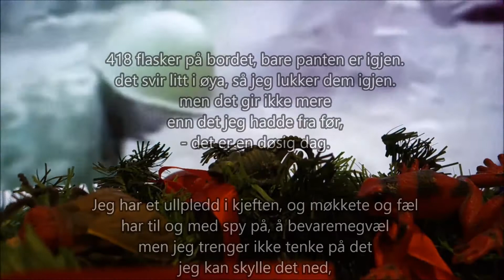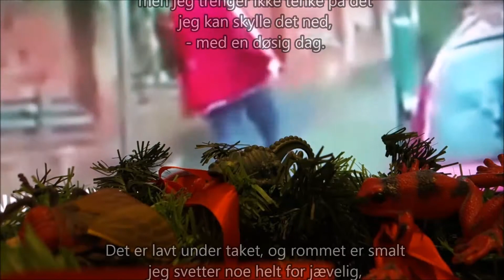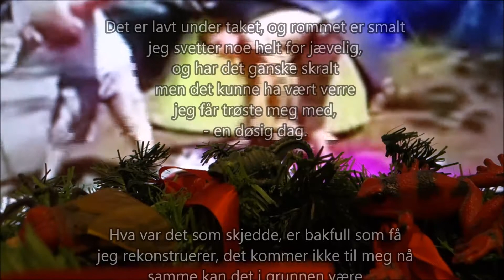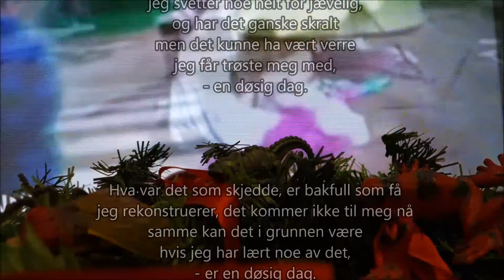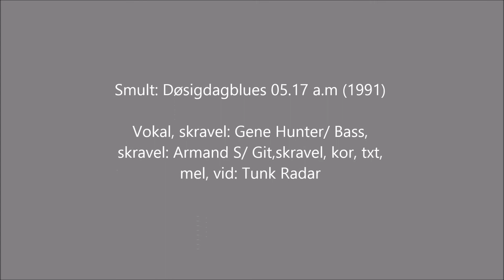Smult - "Døsigdagblues 5.17 a.m" (1991)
Early one morning, some time ago...
Gene Hunter: Vokal, skravel/ Armand S: Bass, skravel/ Tunk Radar: git, kor, skravel, txt, mel, vid. Takk til Nils Vik!